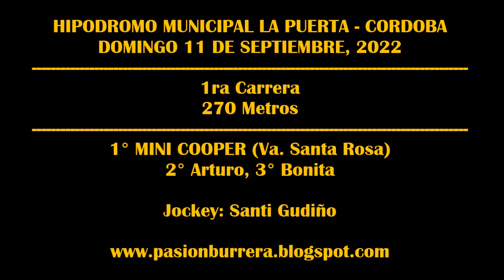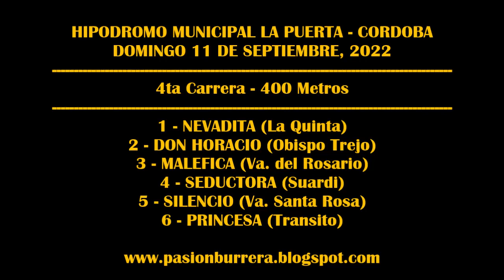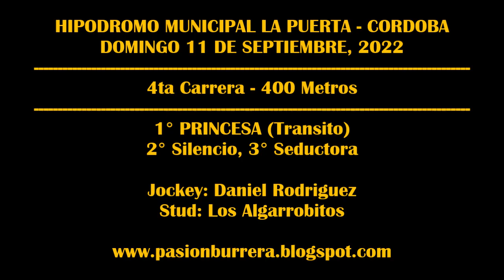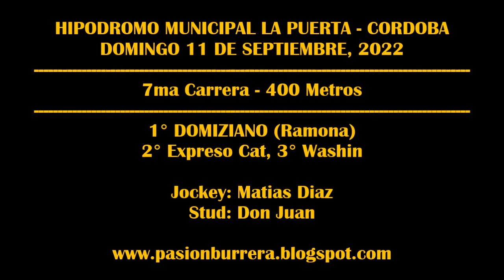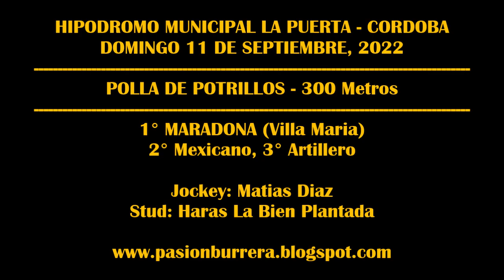REUNIÓN HIPODROMO MUNICIPAL LA PUERTA - CORDOBA (11-09-2022)